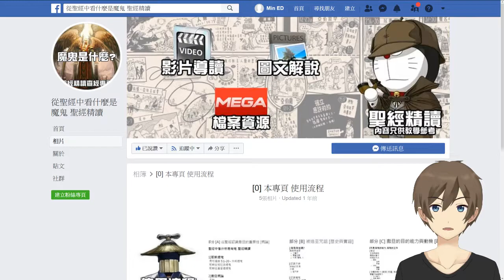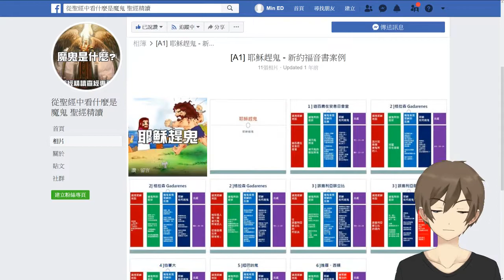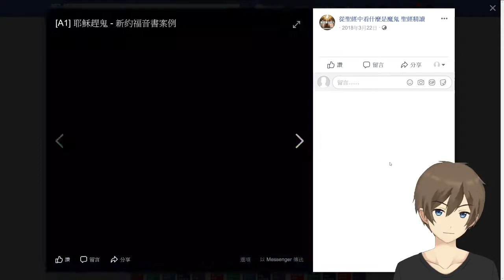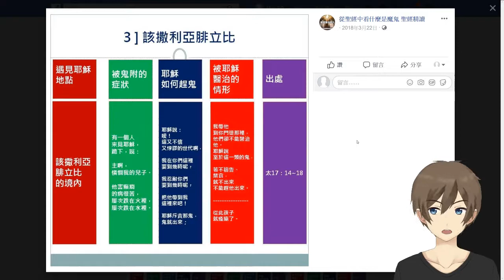[新舊約][聖經][補充][魔鬼] #01 [ 耶穌趕鬼 ]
經精讀